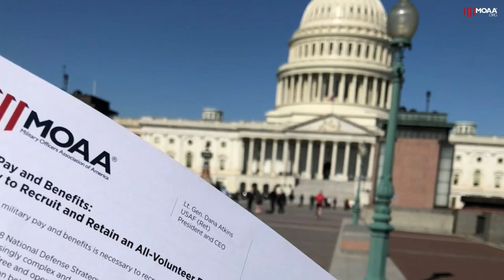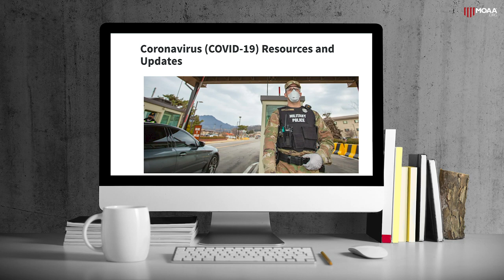MOAA Takes Action–COVID 19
Lt. Gen. Dana Atkins, USAF (Ret.), MOAA's President and CEO, discusses what the Military Officers Association has done during these uncertain times. MOAA continues to help and support all members of the military community. Watch this video to see how MOAA can help you now and into the future.